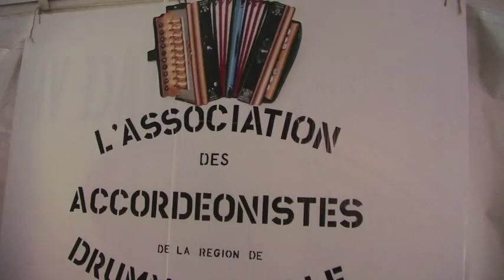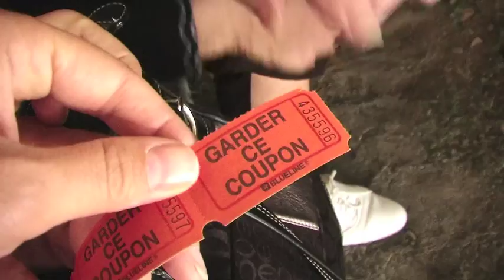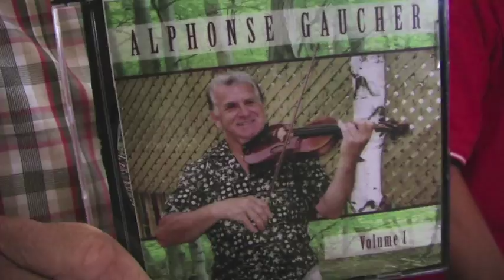Festival de folklore de St-Edmond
Voici le premier Festival de Folklore de St-Edmond de Grantham. Un petit village que j'ai habité pendant toute mon adolescence. Bravo à tous les gens impliqués!